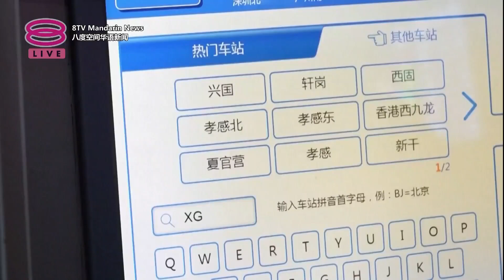中港澳周一全面通关 取消配额无需行前筛检【2023.02.03 八度空间华语新闻】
【中港澳周一全面通关  取消配额无需行前筛检】
中国内地和香港澳门，下个星期一开始恢复全面通关！所有剩余条件将会全面取消，也就是说，旅客出发前不再需要核酸检测、也取消了入境配额限制。

【今日主播】陈薇薇 &  蔡心怡